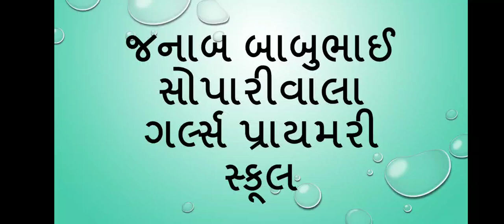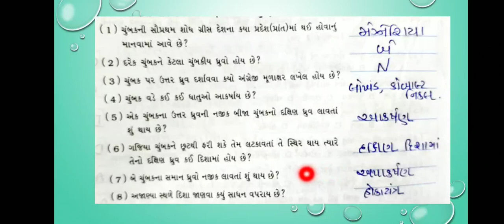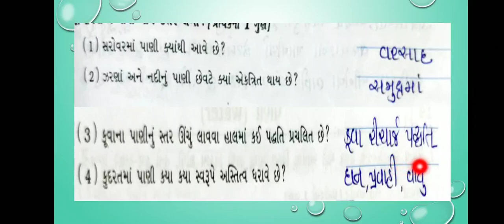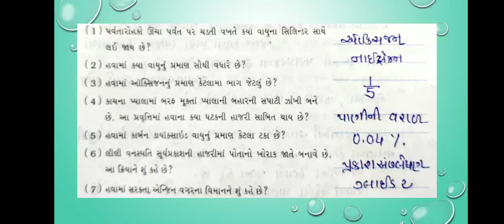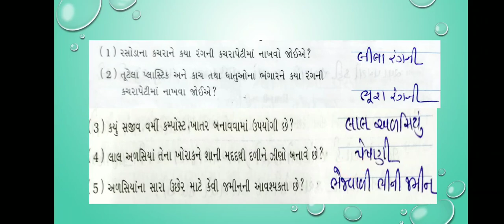std-6-science, ધોરણ -6- વિજ્ઞાન, પુનરાવર્તન ભાગ-5.j.b.s.g.p.s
માત્ર ઉત્તર લખો